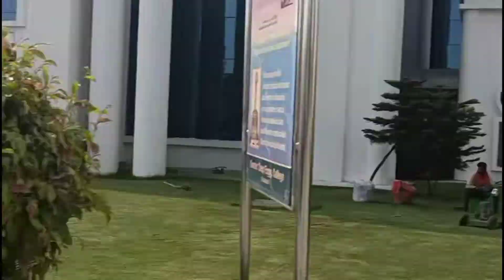AKTU Campus Lucknow|| Result issue